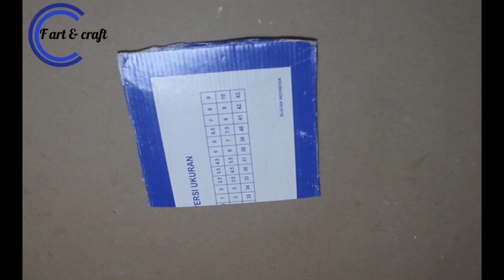Ramadan Decoration Ideas/ Star with Moon /Eid decoration ideas/Rmadankareem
how to make star and moon with paper.
very easy craft skills.